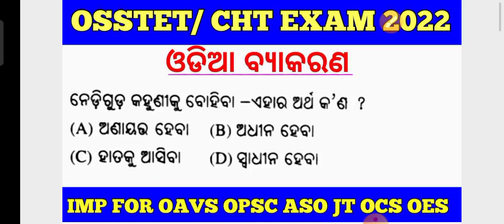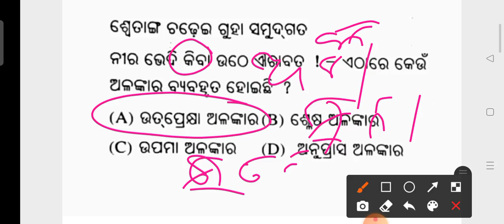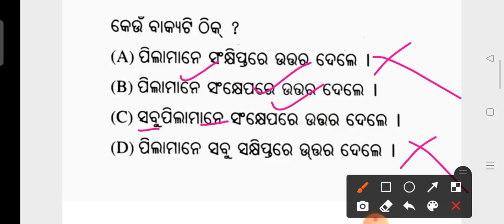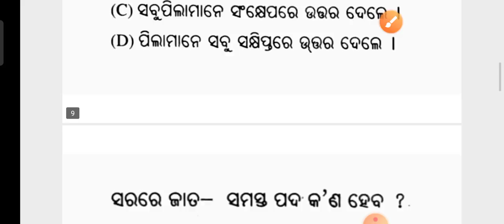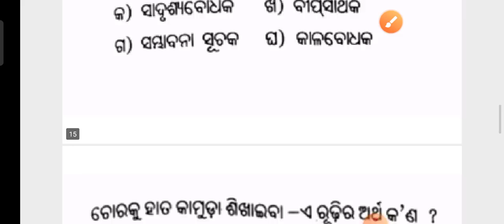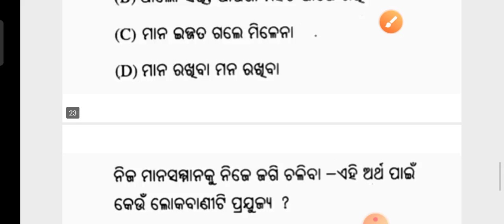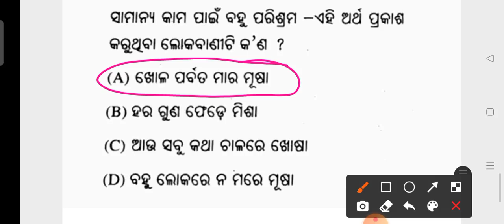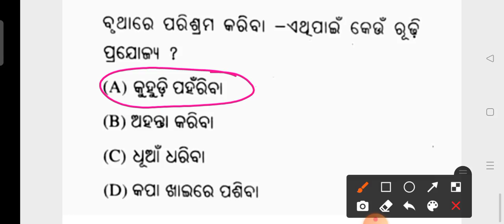Odia Grammar MCQs For CHT, OSSTET, OTET, OAVS,JT & ASO Exams !! by cine tv odisha !!